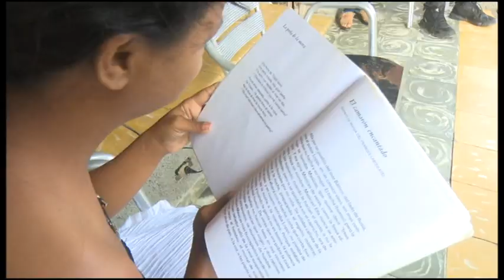Inició en Granma Jornada de Equiparación de Oportunidades de Personas con Discapacidad.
La Jornada de Equiparación de Oportunidades  dedicada a las personas en situación de discapacidad inició en Granma  este lunes. Un amplio programa de actividades dará muestras de los aportes económico sociales  de este grupo poblacional al desarrollo del país.